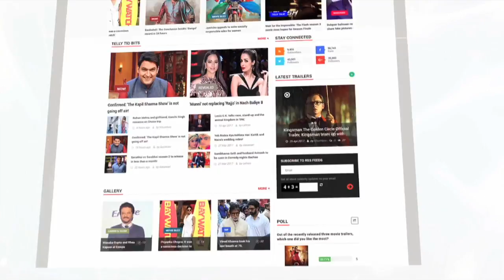Artist Drawing Sridevi's Image On The Coffee WATCH VIDEO | लहरें गपशप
Artist drawing Sridevi's image on the coffee. WATCH VIDEO.